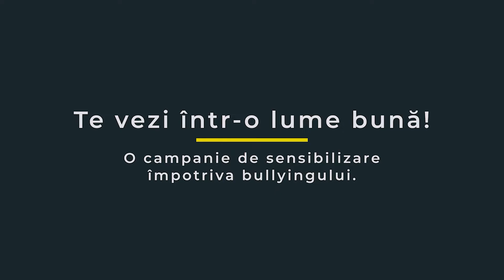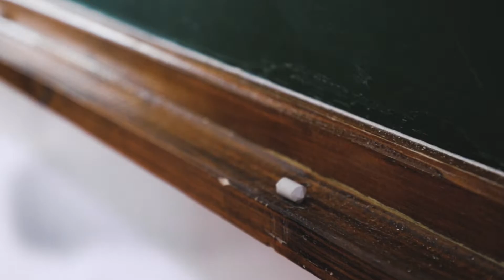"Unii colegi mă rănesc, alții se uita ca la spectacol." Te vezi într-o lume bună!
"Mă numesc Andrei, am 13 ani și urăsc să mai merg la școală... Îmi este rușine să răspund la lecții și am note tot mai slabe... Vreau să devin invizibil ca să nu mă mai vadă colegii și să înceteze să mă rănească..."

Istoria spusă de acest băiat ar trebui să ne dea de gândit tuturor. Să ne întrebăm dacă nu cumva în clasa noastră sau în școala noastră cineva trece prin asta.

Acest comportament se numește bullying.

Se întâmplă atunci când unii elevi vor să obțină statut de lider sau popularitate, rănindu-i pe alții în fața colegilor (care devin martori).

Martorii pot opri bullyingul!

Dacă aceștia nu vor mai râde la glumele răutăcioase sau nu vor mai participa la actele de umilire, atunci elevul care inițiază bullyingul nu va mai avea interes să continue, pentru că nu va obține ceea ce își dorește.

Deci dacă ești martor - nu încuraja bullyingul. Oprește-l.

Istoria nu reprezintă un caz real, ci explică ce înseamnă bullying, un fenomen răspândit în școlile noastre, mai ales printre adolescenți.

A fost realizată de elevii liceului din Bardar, Ialoveni, ajutați de echipa Atelierului Media TeVezi și pedagogii lor.

Campania "Te vezi într-o lume bună!" este realizată de Atelierul Media TeVezi în cadrul proiectului "Împreună pentru o educație de calitate", implementat de APSCF cu suportul financiar al Liechtenstein Development Service Moldova și sprijinul expertilor Terre des hommes.